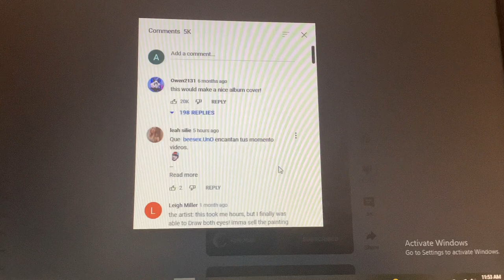I found a link in the top comments...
I somehow found a link in the top comments, which makes me very lucky, as this is very rare, and only happens on very few videos.